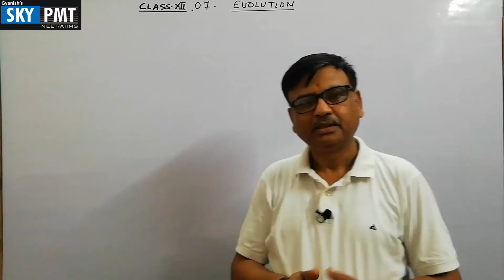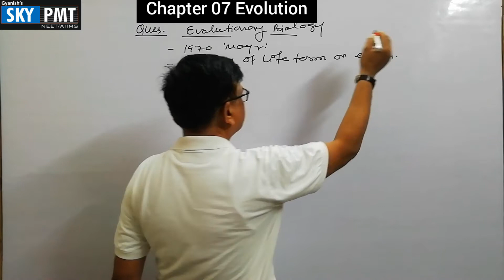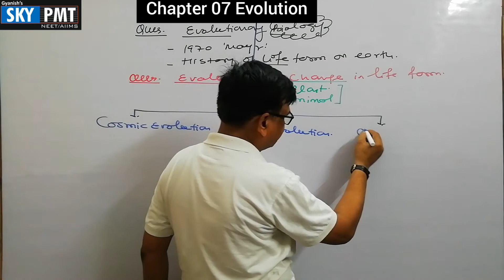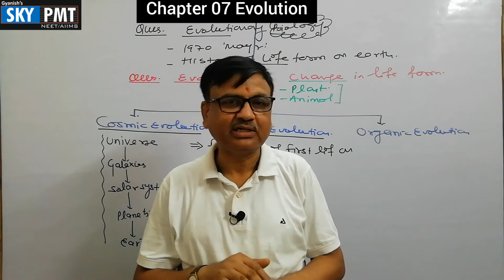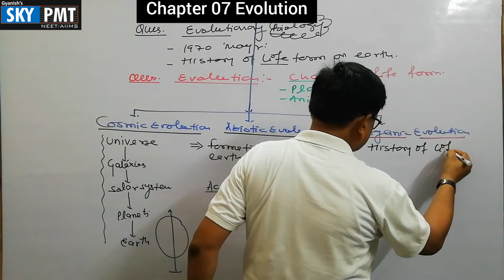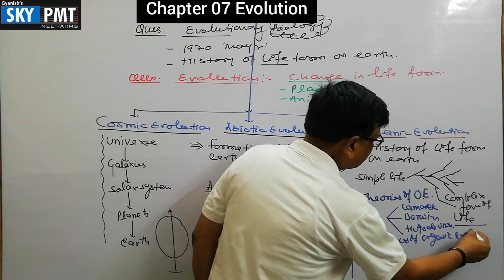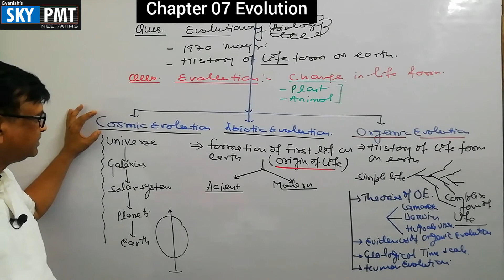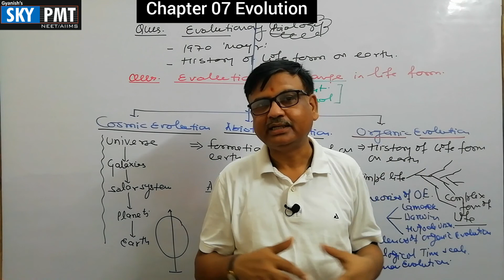Chapter 07 Evolution (Introduction).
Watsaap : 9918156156